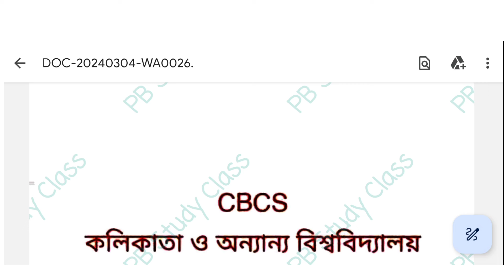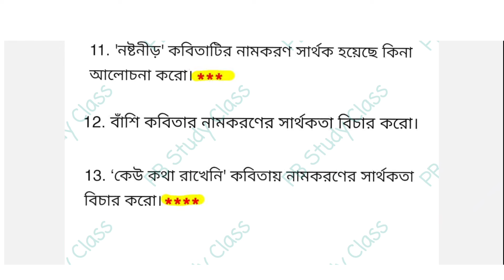BA 3rd Sem 2024 Bengali General Last Minute Suggestion //Sem-3 Suggestion 2024 Bengali cc3/ge3 CU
Love you all dear students

BA 3rd Sem 2024 Bengali General Last Minute Suggestion
Sem-3  Suggestion 2024 Bengali cc3/ge3 CU
3rd semester last minute suggestion Bengali 2024
Calcutta University BA 3rd semester last minute suggestion 2024 Bengali cc3 ge3
Subhankar Sir  থার্ড সেমিস্টার বাংলা জেনারেল লাস্ট মিনিট সাজেশন 2024
pb studdy 3rd semester Bengali suggestion 2024
2024 3rd semester Bengali ge/cc3 common suggestion
3rd semester Bengali suggestion 2024
3rd semester 2024 bengali suggestion
2024 sem 3 bengali suggestion
3rd semester bengali last minute suggestion 2024
BA 3rd Sem Bengali General CC-3 GE-3 Suggestion 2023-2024
Sem-3 Bengali Suggestion cc3 ge3 pr 2024
Final Suggestion ge3 Bengali suggestions
3rd sem 2024 Calcutta university ba 3rd semester Bengali general cc3 suggestion 2024 cc3 ge3 কলকাতা বিশ্ববিদ্যালয় বি এ জেনারেল
পাশ কোর্সের ফাইনাল পরীক্ষার সাজেশন 2024 cc-3 ge-3 cu ba Bengali general
 sem-3 suggestion 2024 3rd semester Bengali general suggestion
cc3 ge3 last minute final suggestion sem3 Bengali general cu 2024
Calcutta university BA 3rd semester Bengali suggestions CC/GE-3 c.u 3rd sem BENG suggestion 2023-24
Bengali general 2022 questions answer solve sem-3 Calcutta university
Bengali general 3rd sem 2024 important question
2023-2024 cc&ge-3 paper 100% common suggestions Bengali general 3rd sem
 Bengali general last minute final suggestion 2024 cc-3 paper cu ug
C.U Bengali General sem-3 saq suggestion 2024
 2nd semester Bengali General CC/ GE-3
cu ba bengali general question paper 2023
ba bengali general question paper 2021 cucu ba general
3rd sem Bengali final suggestion 2024 |